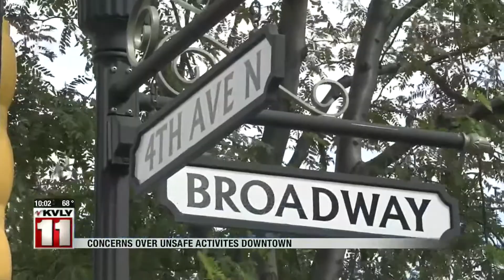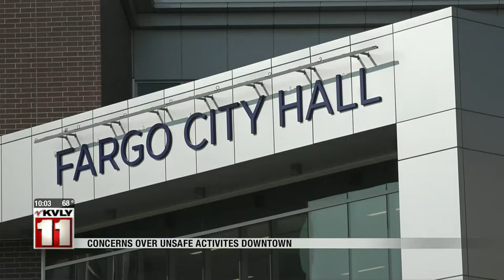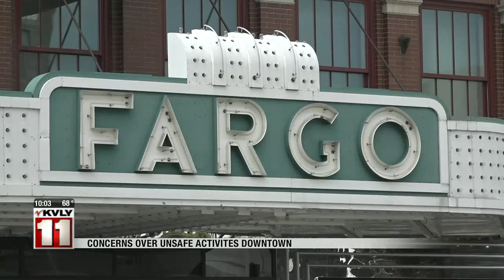News Concerns over unsafe activities in Downtown Fargo